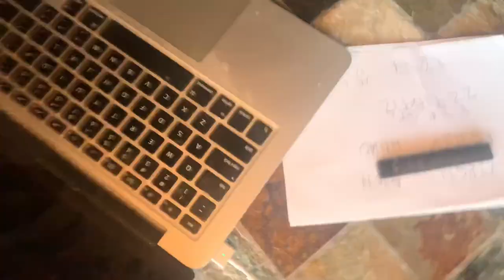CASE OF WINE CROSSWORD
Good luck lol